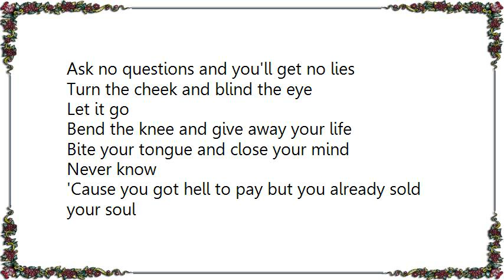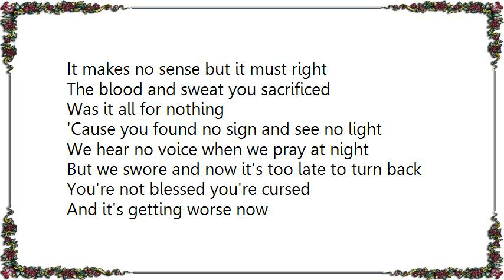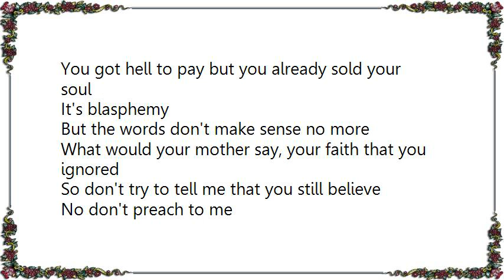Bring Me the Horizon - Blasphemy Lyrics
[Lyrics Bring Me the Horizon - Blasphemy]
You got hell to pay but you already sold your soul
It's blasphemy
But the words don't make sense no more
What would your mother say, your faith that you ignored
So don't try to tell me that you still believe
No don't preach to me

Ask no questions and you'll get no lies
Turn the cheek and blind the eye
Let it go
Bend the knee and give away your life
Bite your tongue and close your mind
Never know

'Cause you got hell to pay but you already sold your soul
It's blasphemy

You're not blessed you're cursed
And it's getting worse now

It makes no sense but it must right
The blood and sweat you sacrificed
Was it all for nothing
'Cause you found no sign and see no light
We hear no voice when we pray at night
But we swore and now it's too late to turn back

Don't preach to me
It's blasphemy